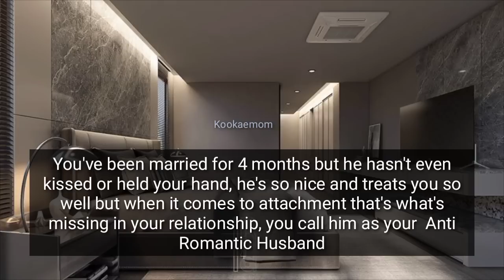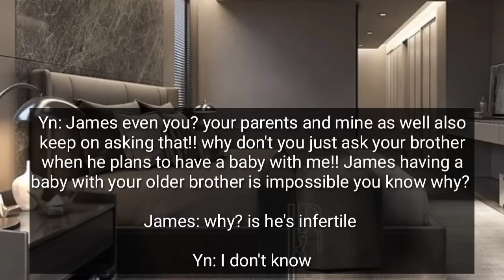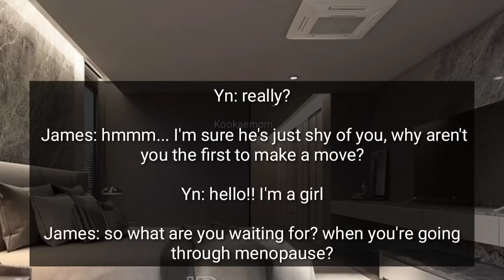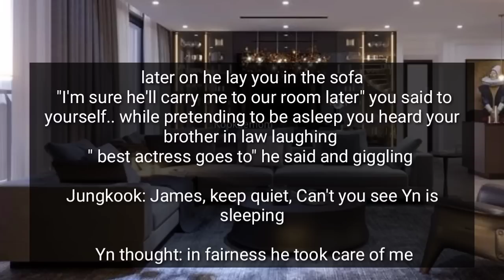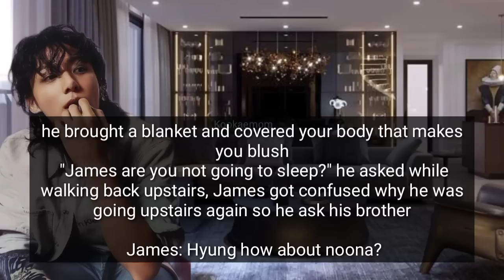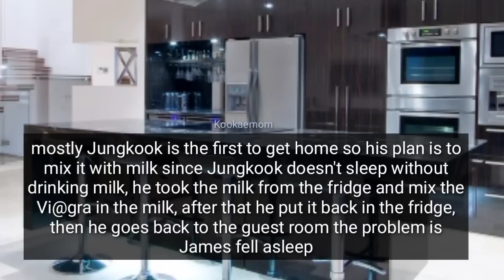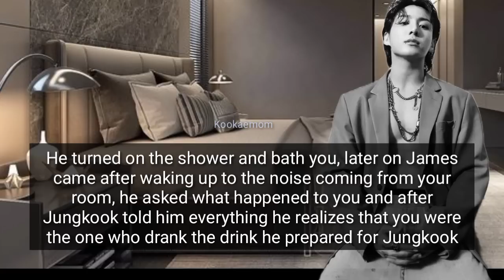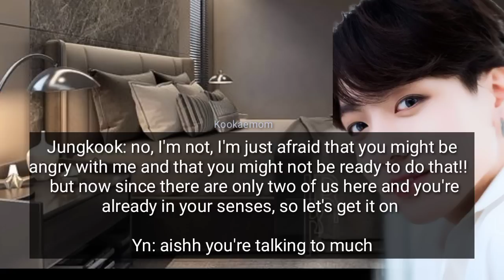Unintentionally Seduce Your Anti Romantic Husband • Jungkook oneshot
Your brother in-law put something on his brothers milk but you accidentally drunk it

•Ibtsffoneshotdo not own anything except th guy storyline